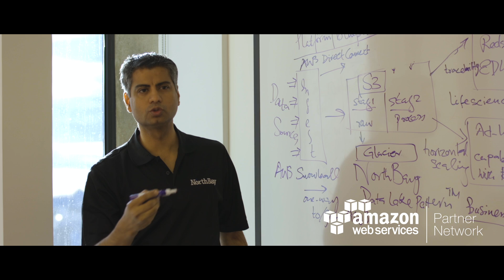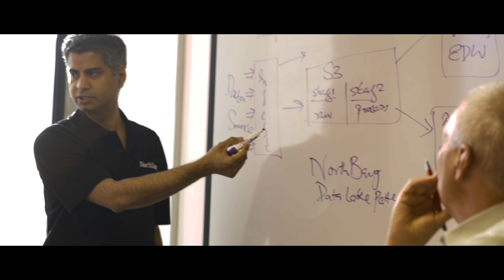NorthBay Discusses Analytics on AWS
NorthBay is an Advanced APN Consulting Partner. In this video, Brian Barker, CEO, and Raza Shaikh, CTO, discuss trends they've seen in the analytics space on AWS, how they help customers take advantage of AWS services to build effective analytics solutions, and the value of the AWS Service Delivery Program.